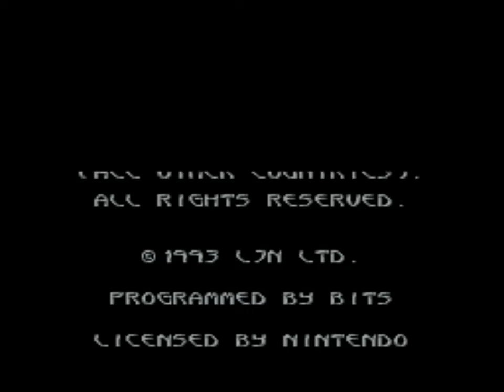Terminator 2: Judgment Day (SNES) Playthrough - NintendoComplete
A playthrough of LJN's 1993 license-based action game for the Super Nintendo, Terminator 2: Judgment Day.

I'm going to be right up front here - I really like Terminator 2. It surprises me to see how much venom there is in people's comments on videos of this game. It's not at all a top-10 game, but I always thoroughly appreciated its attention to detail and its adherence to the plot of the movie.

I love the style of the graphics. On old 16-bit games, it always impressed me when a game's buildings had tons of tiny little details in the furniture and random stuff. Shadowrun and SOS had a similar deal. It really sells the environments much better than the typical backgrounds you saw in games that would have a single-colored room with a sorta-desk-looking object in the background and you were to assume it was an office. It's also really colorful and varied. My favorite stage by far had to be the mall (The Galleria) for all the shops you could run through - they even had John next to a not-Afterburner Afterburner machine when you find him in the arcade!  The animation is fairly goofy and awkward - I was particularly a fan of the ridiculous kick that looks like MJ's crotch thrust. The music isn't bad for the first stage, but it plays on an endless loop until you hit the last stage, so it gets a bit irritating after awhile. The Terminator theme does sound awesome though.

The game is also fairly difficult, but nowhere near as much as a lot of people make it out to be. The driving segments are pretty simple and fun - you drive to your destination, and the compass at the top tells you which way you should be going. You don't have to worry about swerving everywhere since the turning is semi-automatically done. Just tap Y and an arrow and Arnold turns smoothly on his own. I liked how those sections did a nice job of representing that this was taking place in a larger "world" instead of just separating different stages with a generic "Stage Clear!" screen. The platforming sections are pretty cool in that they have objectives that vary depending on what scene in the movie you're playing through - the first stage has you finding John's address in the phonebook, while another at Cyberdyne has you weakening the building's supports so that your explosives can bring it down. There's even a limited bit of escorting John and Sarah, but you can leave them somewhere and pick them up later if you don't want to have to protect them. The controls are pretty stiff, but you get used to them quickly enough - Arnold could stand to turn around a bit faster though when he's surrounded by enemies, and he jumps like he's babying a herniated disc.

The last boss thoroughly confused me, though. Why does the T-1000 turn into a magma monster that resembles Munch-fan art? I don't remember that part from the movie.  Maybe they just tried to creatively merged it with the Alien3 ending.  I have no idea.

I also love how it constantly assures you that the bad guys are sustaining nonlethal wounds when you are blowing them up or shooting them point-blank with a 12-gauge.

So, overall, I wouldn't call it a classic, or even excellent, game, but I thoroughly enjoyed Terminator 2. It has a lot of quirks, but once you stop looking for the bad and just take it for what it is, there's some quality entertainment here.